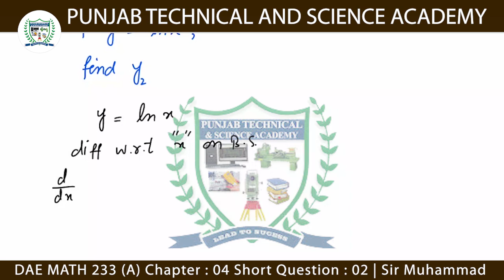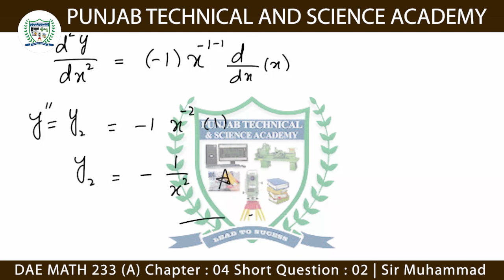DAE MATH 233 Chapter 4 Short Question 2 | Sir Muhammad